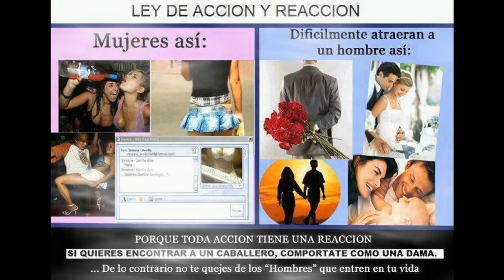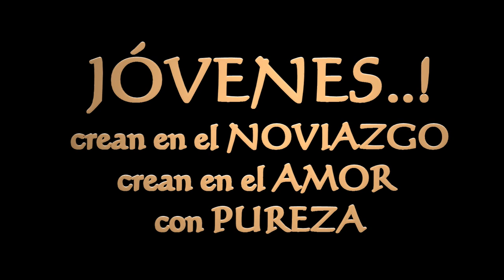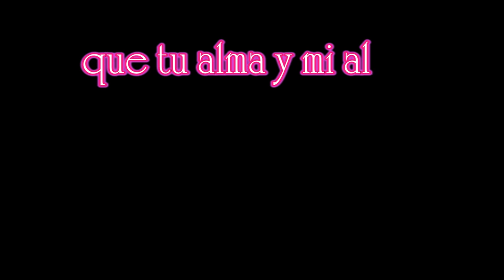Un NOVIAZGO en DIOS Santiago Correa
En un mundo donde el amor se esta apagando donde nadie creen en el noviazgo por que se esta convirtiendo simplemente en placer, queremos decirte HOY Señor que si se vale.!!!

Que tu alma y mi alma, glorifiques a DIOS que seamos el EJEMPLO de un NOVIAZGO en DIOS.

JÓVENES crean en el NOVIAZGO, crean en el AMOR con PUREZA...!!